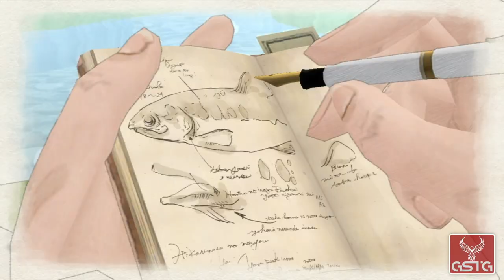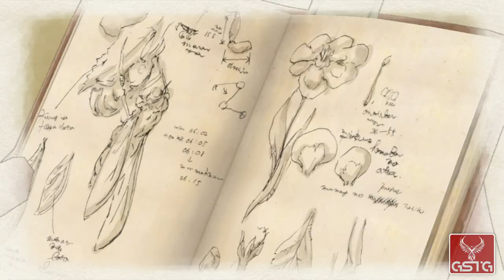Valkyria Chronicles [GAMEPLAY] - PC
Valkyria Chronicles gameplay from PC.
Pure Valkyria Chronicles gameplay without comment.

Valkyria Chronicles is a tactical role-playing game set in Europa, a fictional version of Europe, in the year 1935. At that time, the Imperial Alliance invades the Atlantic Federation of the west. Their war will soon encompass all of Europa, including the peaceful nation of Gallia. While small in size, Gallia is known for their rich deposits of ragnite ore, a powerful source of fuel and medicine. When the Galian town of Bruhl is invaded by Imperial Forces, Welkin Gunther, his sister Isara, and friend Alicia Melchiott, take up the fight against their foreign conquerors, joining the Gallian Militia, in this WWII-style game.